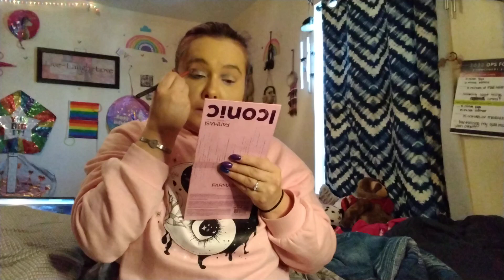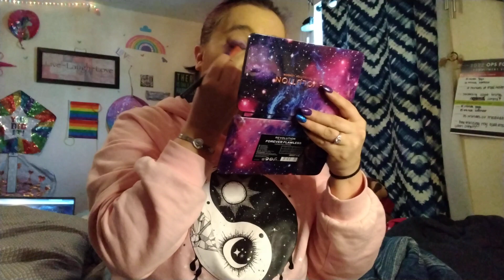Army birthday makeup look